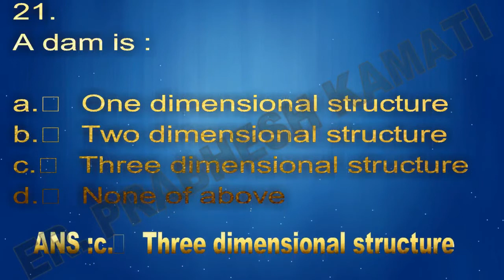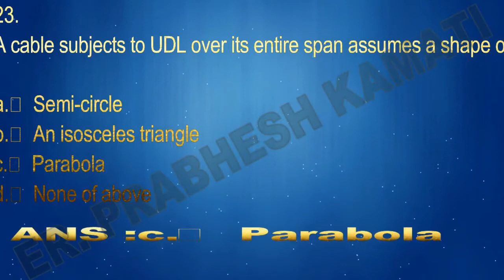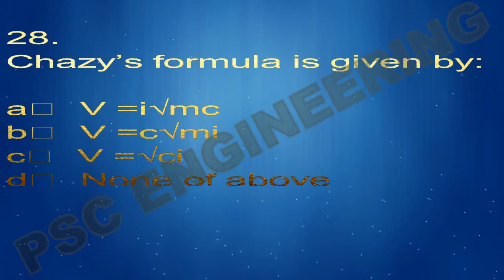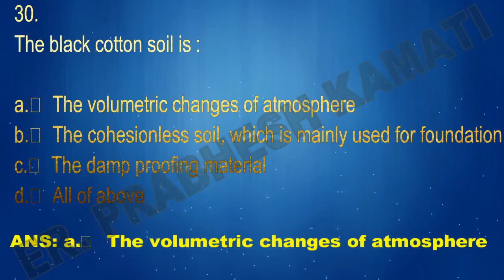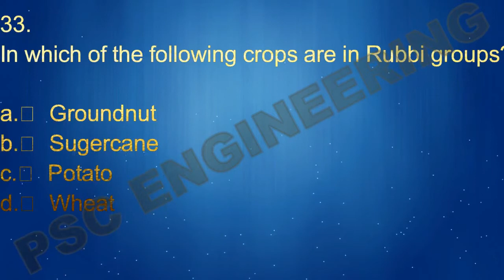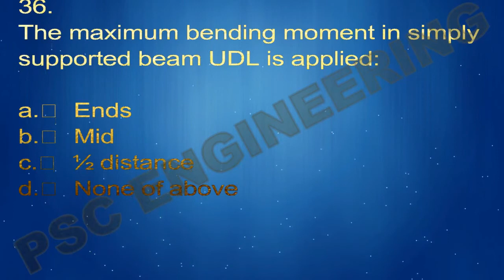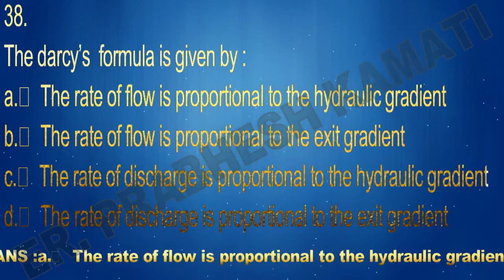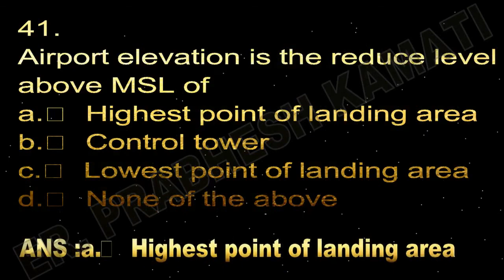Diploma in civil engineering objective questions sanitary b PSC engineering